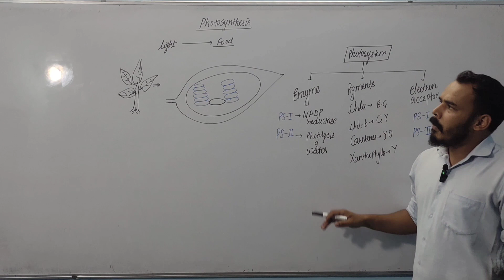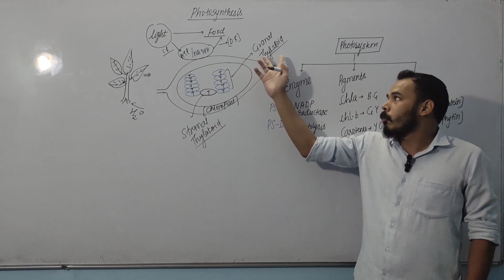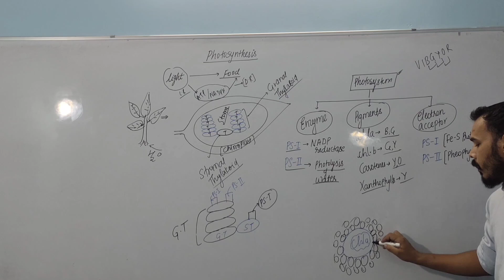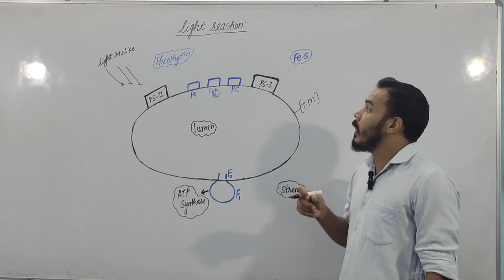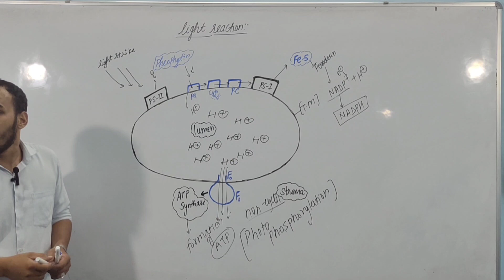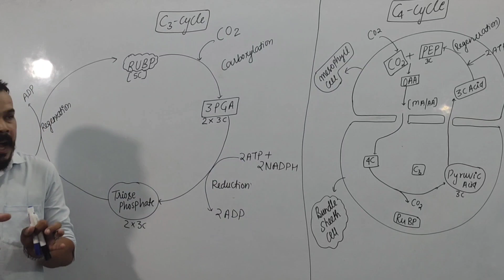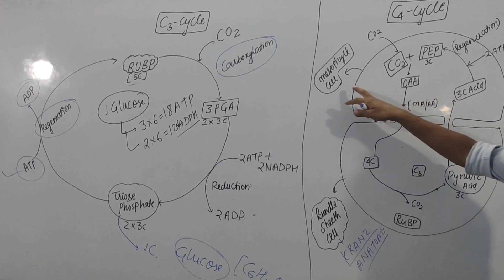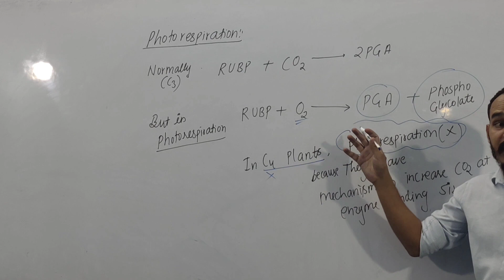Photosynthesis || धाकड़ explanation ||NEET SPRINT || BY D.S.MEHTA SIR.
in this video I have discussed quick revision regarding photosynthesis which is very important for NEET Exam..

by d.s.mehta...

thanku